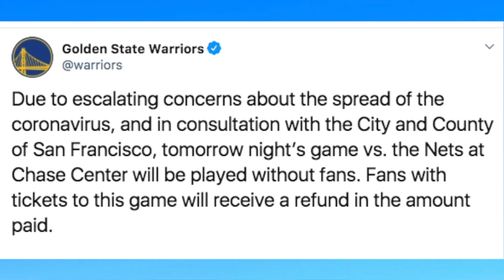Sports Update: March 11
Don't miss out on the top sports news from today!